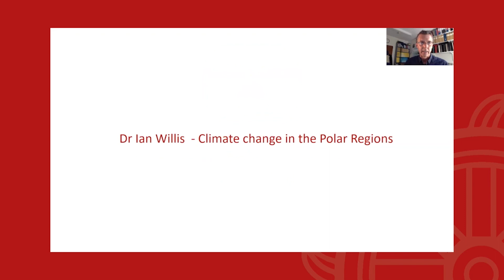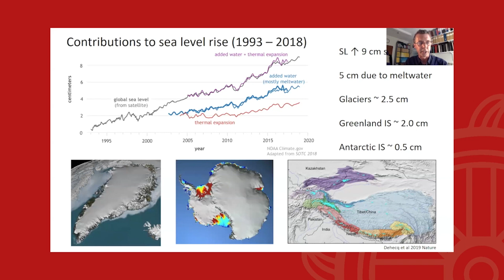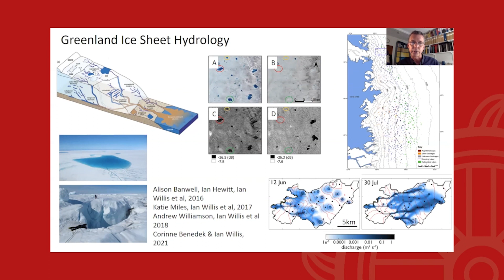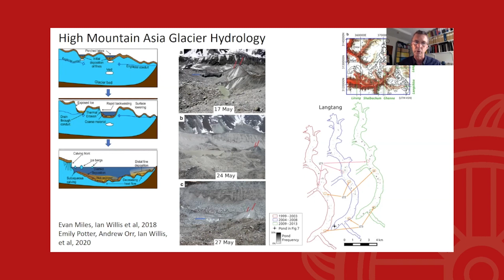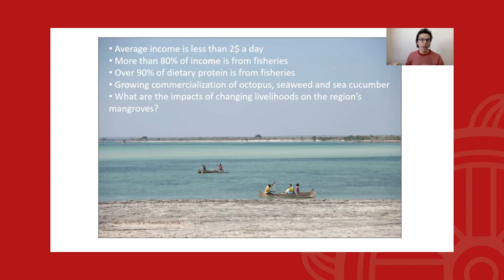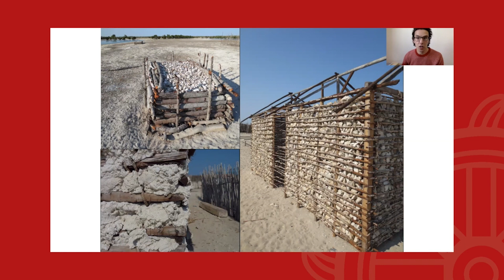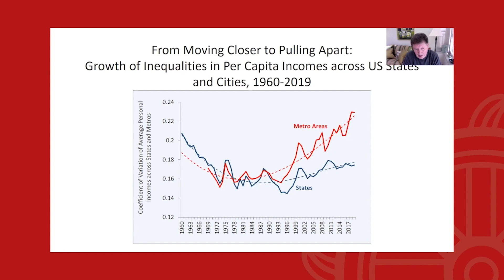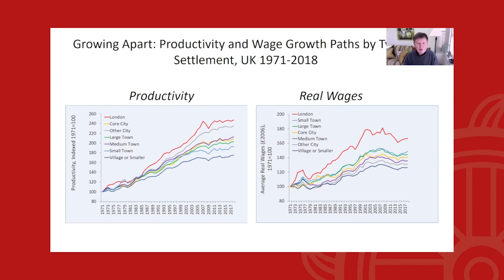Catz Chats: Geography at St Catharine's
On Friday 7 May 2021 we were joined by Emeritus Fellow and Professor of Economic Geography Professor Ron Martin; Sir Harvey McGrath College Lecturer in Geography and Admissions Tutor, Dr Ivan Scales and Cousens Fellow and University Reader in Geography, Dr Ian Willis to discuss Geography at St Catharine's and the importance of this subject today, as well as cutting edge research topics including:
- Climate change in the Arctic and Antarctic
- Human geography and biodiversity conservation
- The growth of geographical economic inequalities and what to do about them